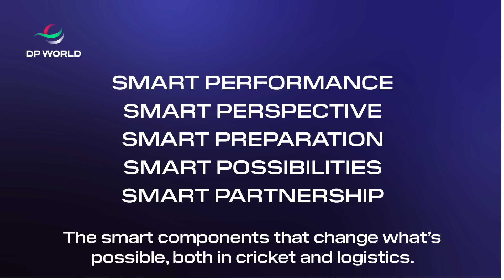DP World Going Beyond Boundaries: Axar Patel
Axar Patel played a crucial all-round role in india's win vs pakistan.